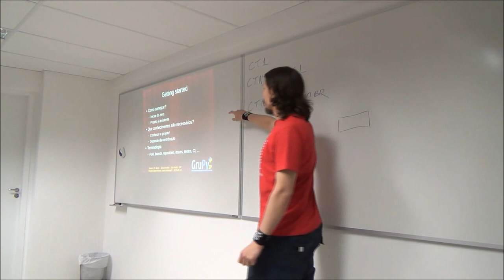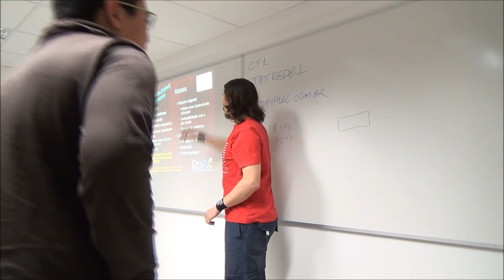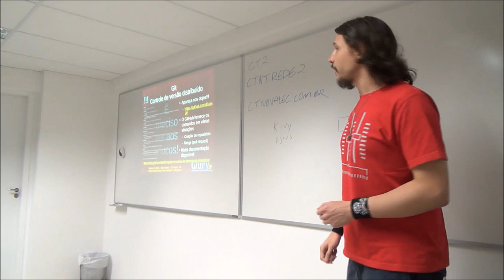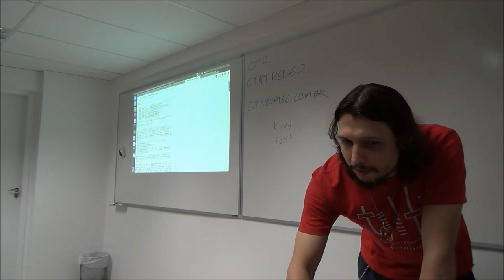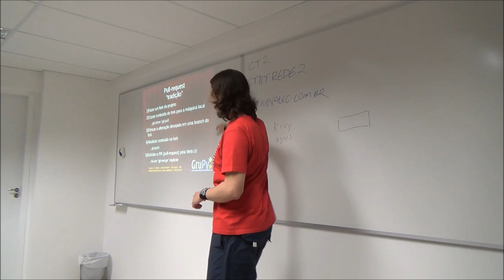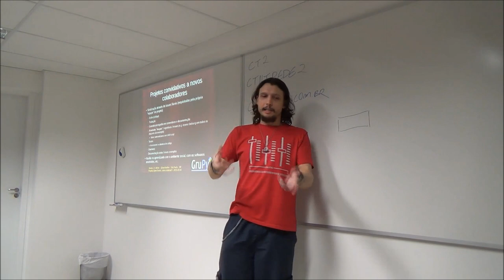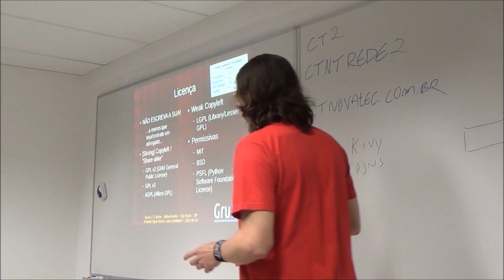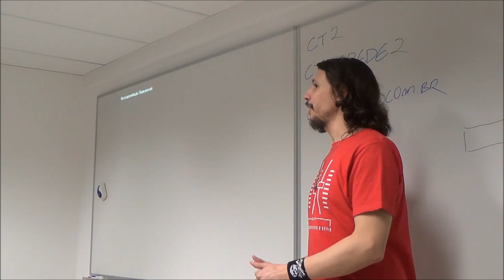Grupy-SP | Danilo Bellini - Introdução ao Git e Github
Palestra do Danilo Bellini falando sobre Git e Github, no Centro de Treinamento da Novatec.